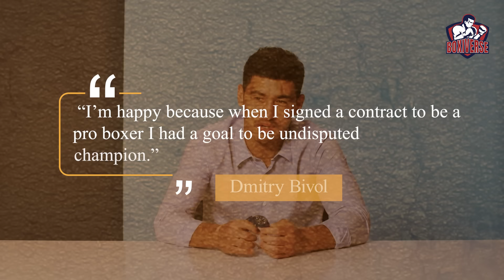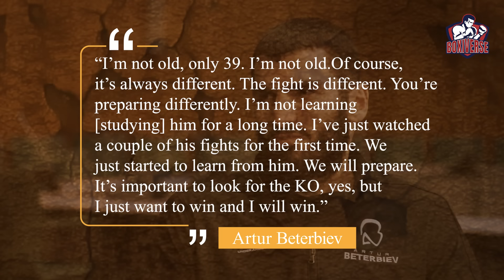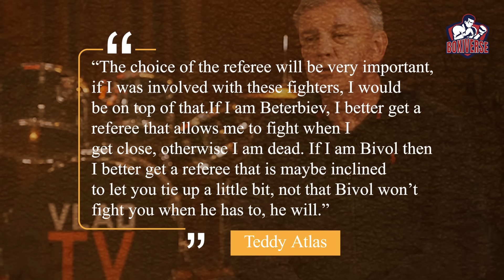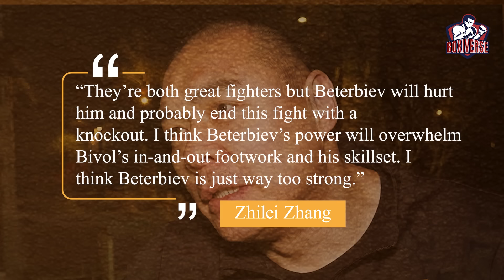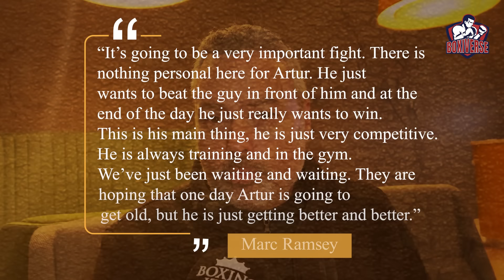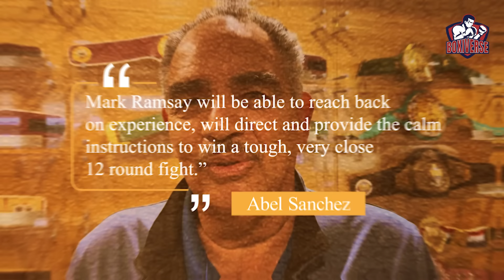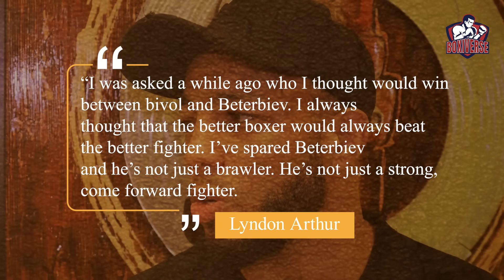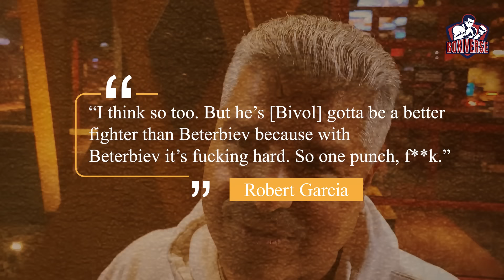Boxing World REVEAL Their Pick For Artur Beterbiev VS Dmitry Bivol..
Amateur and professional boxing experts weigh in on the highly anticipated match between Dmitry Bivol and Artur Beterbiev. Watch as they reveal their pick for the ultimate boxing showdown in the boxiverse! Who will come out on top? Find out in this must-see video.